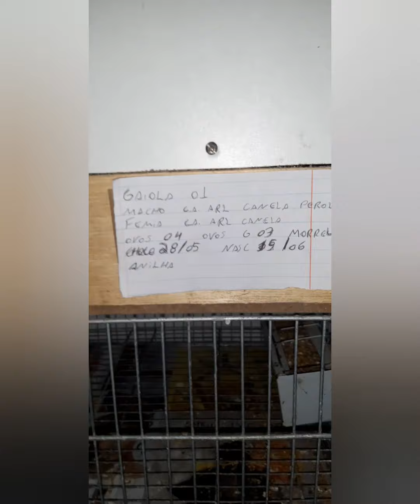Abrindo os ninhos das calopsitas..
só tenho a agradecer a Deus por esta mim dando oportunidade de repassa meu conhecimentos com vcs ...
juntos somos mas fortes